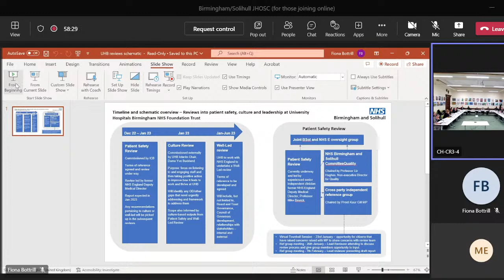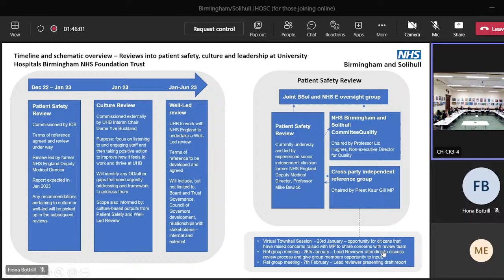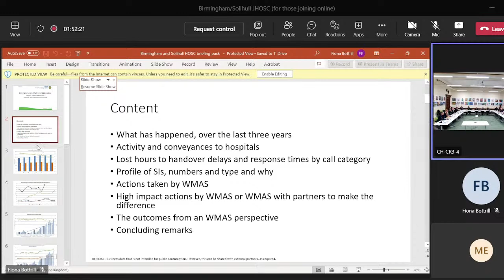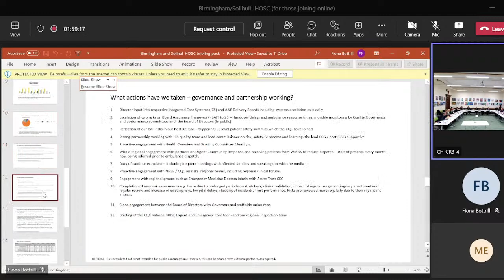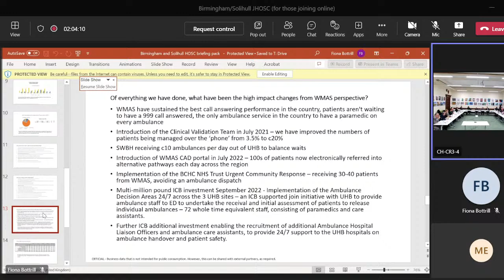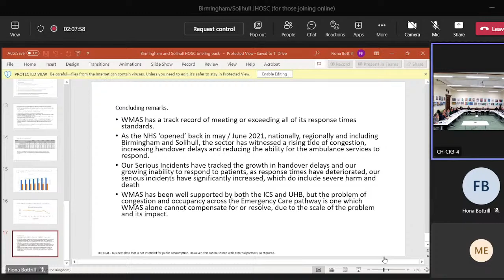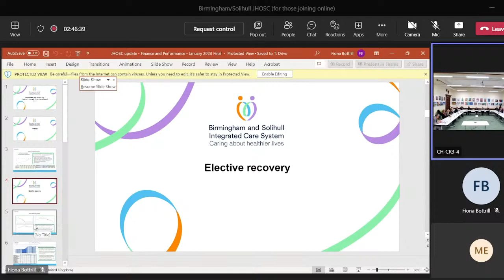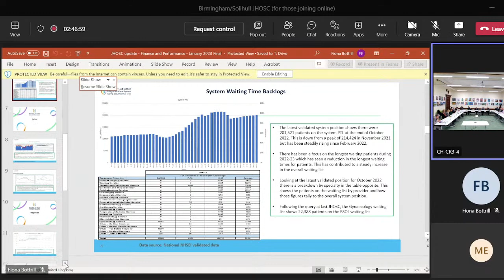Joint Health O&S Committee (Birmingham & Solihull) - 19/01/2023 - 1400 hours